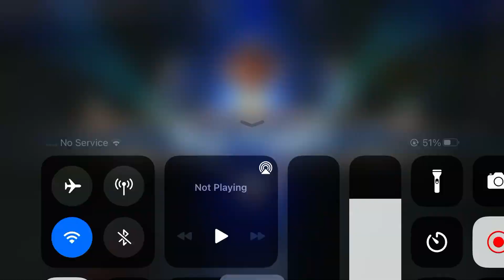Comebacktu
Intense game. I thought we were losing. But eventually with a nice set up we won the game. End up having the mvp in this game